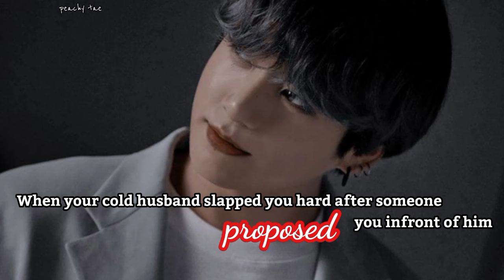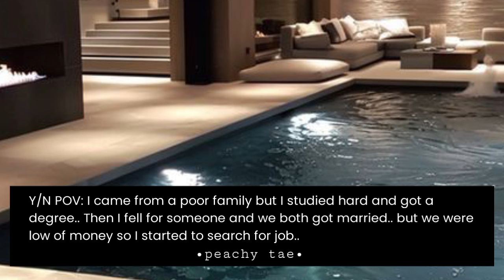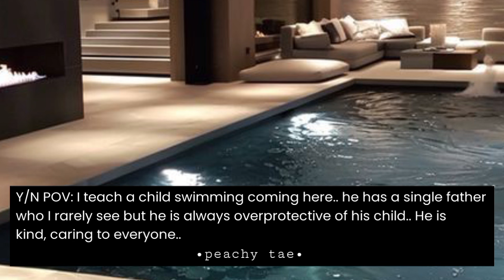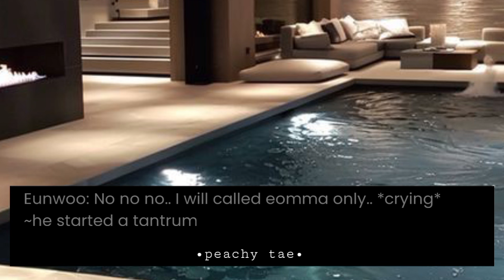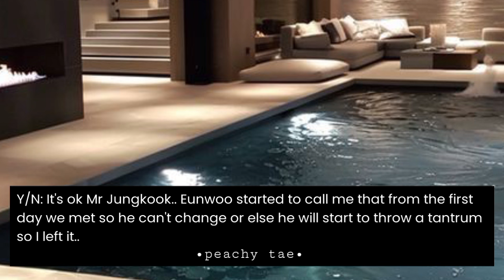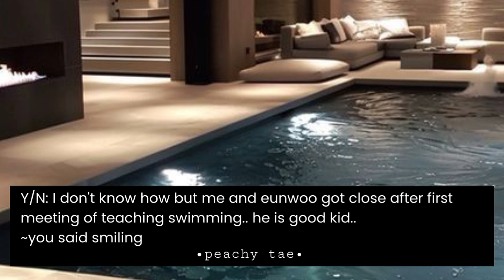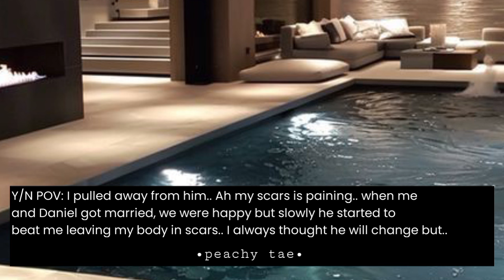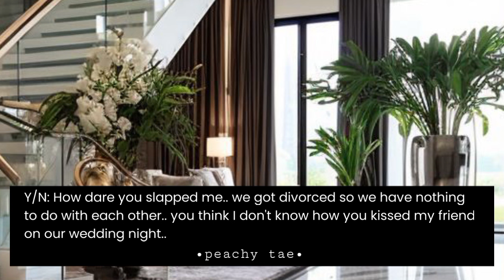When your cold husband slapped you hard after someone proposed you infront of him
Thankyou💜